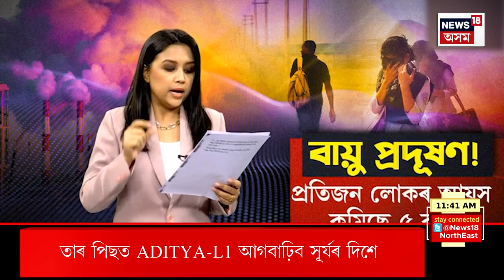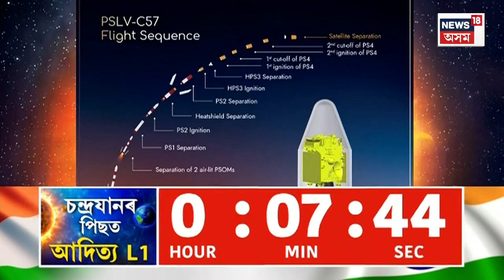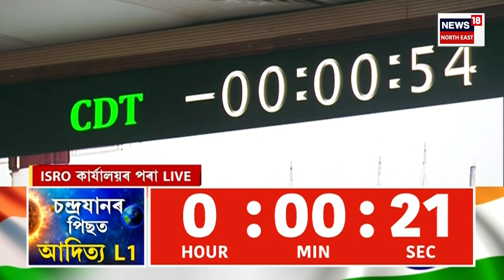BIG BREAKING | সূৰ্যৰ L1 পইণ্টত স্থাপন কৰা হ’ব ‘আদিত্য-L1 | L1 পইণ্টলৈ যাবলৈ সময় লাগিব ৪ মাহ